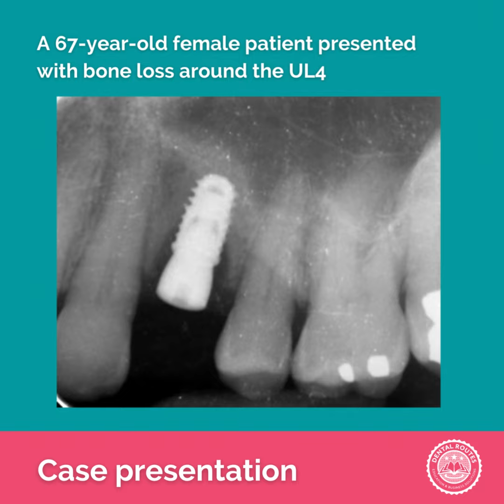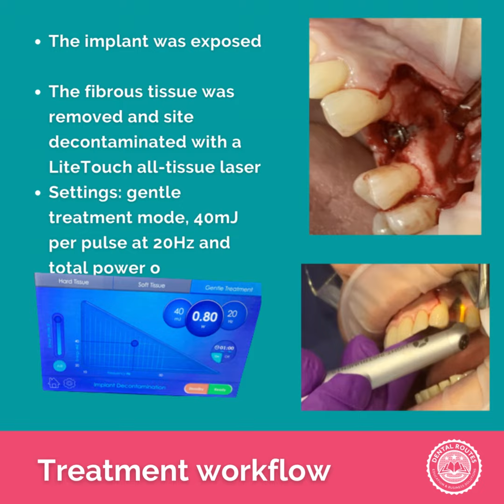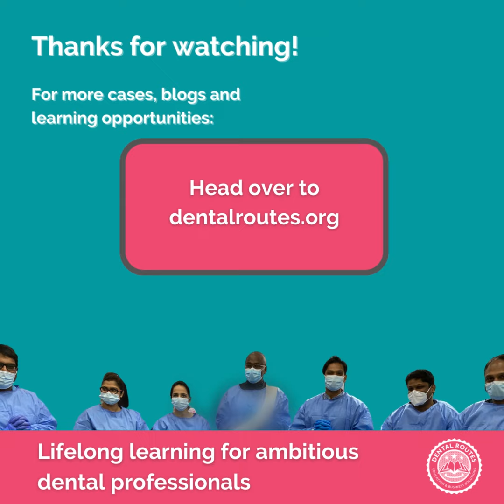Case of the month #5 Dr Senthil Thiagarajan - Peri implantitis management using LiteTouch laser